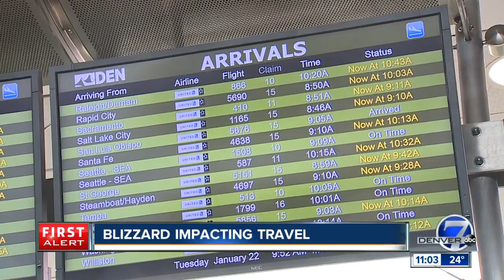Winter storm updates: Closures, photos and traffic as snowstorm hits Colorado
A winter storm moved through the Front Range Monday evening, bringing snow to much of Colorado.